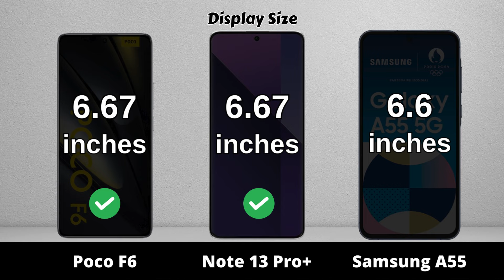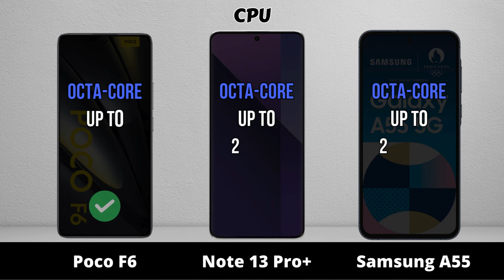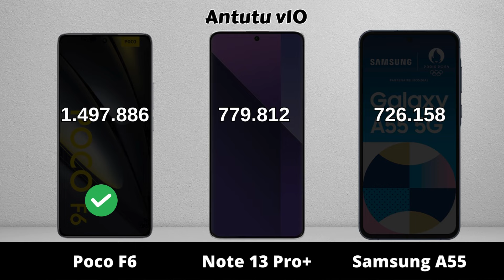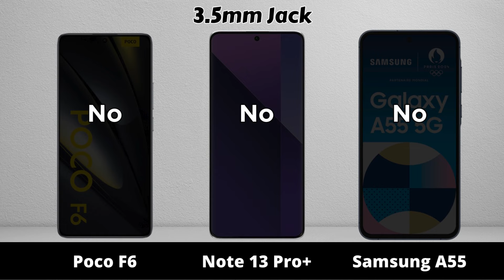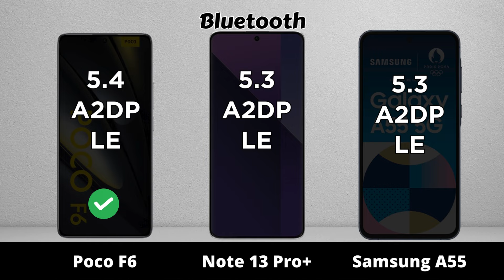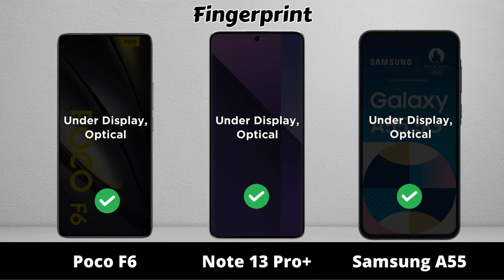Poco F6 vs Redmi Note 13 Pro Plus vs Samsung Galaxy A55